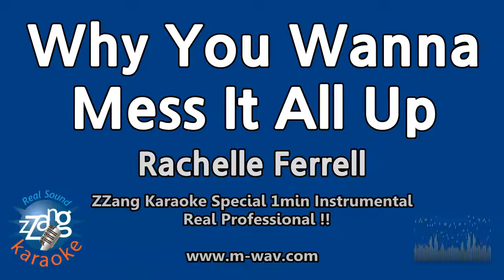Rachelle Ferrell-Why You Wanna Mess It All Up (1 Minute Instrumental) [ZZang KARAOKE]